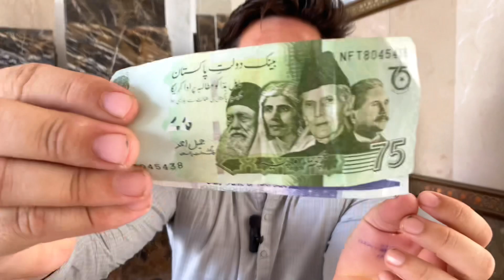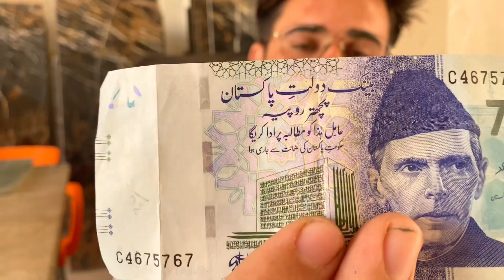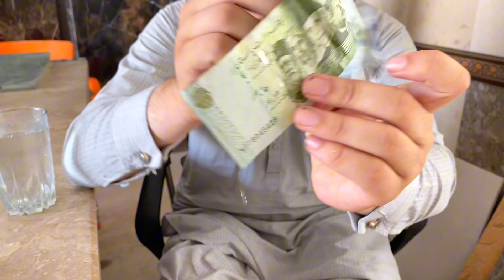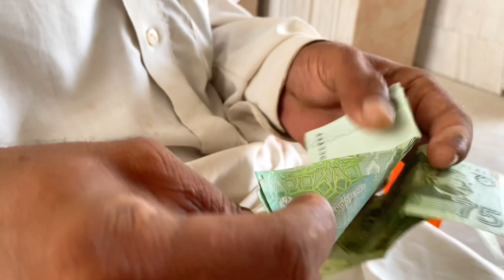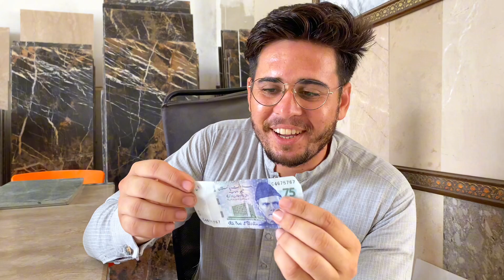75 Rupees ka Naya Note | 75 Years Note State Bank of Pakistan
75 Rupees ka Naya Note | 75 Years Note State Bank of Pakistan